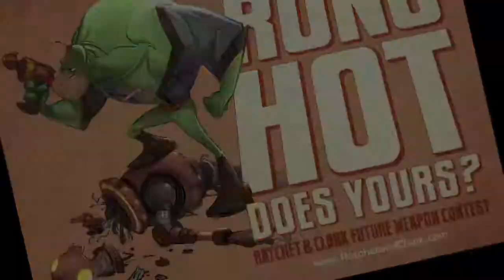Ratchet & Clank Future: A Crack in Time - Weapon Reveal Trailer (HD)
Ratchet & Clank Future: A Crack in Time is an upcoming platform-shooter video game in development by Insomniac Games and to be published by Sony Computer Entertainment. It is the sequel to Ratchet & Clank Future: Tools of Destruction and also Ratchet & Clank Future: Quest for Booty.